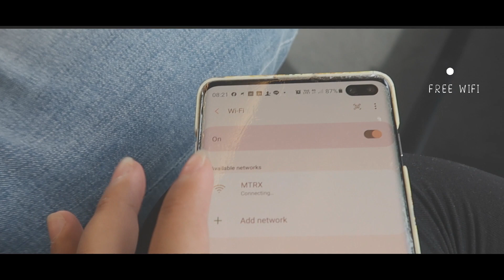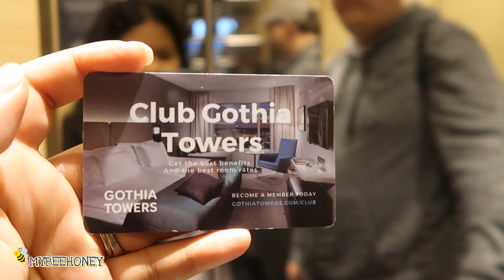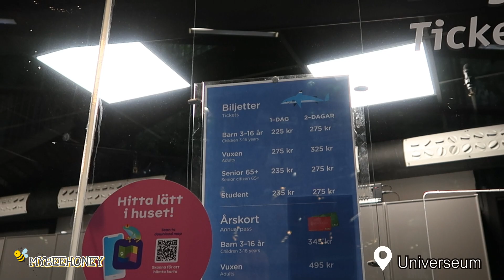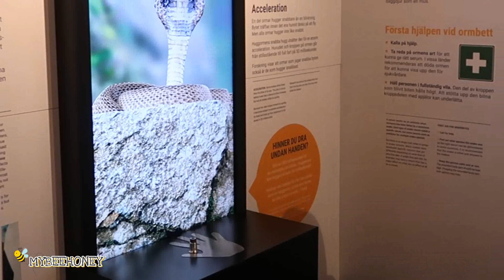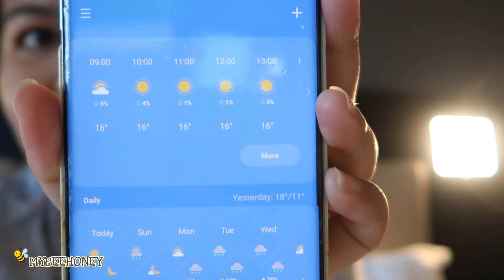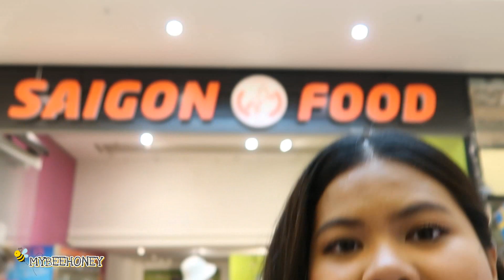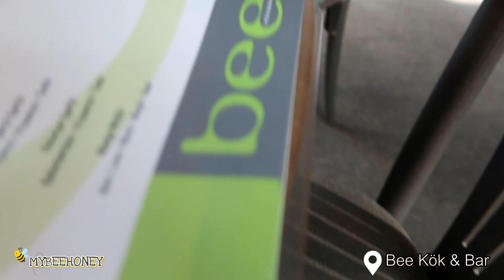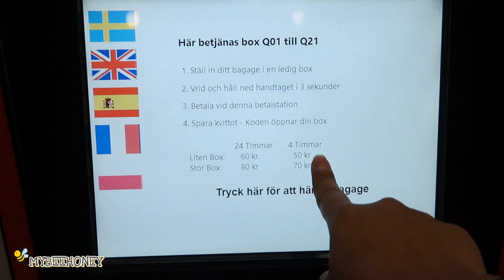🇸🇪 เที่ยว Göteborg เมืองตอนใต้ของสวีเดน ทริปครบรอบแต่งงาน ช่วงโควิทยังระบาด | Sweden Travle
🇸🇪 วันนี้เราพาทุกคนไปเที่ยว Göteborg 🇸🇪
เมืองที่ใหญ่เป็นอันดับสองของสวีเดน
เมืองท่าที่อยู่ทางของตอนใต้

เนื่องจากเราออกไปไหนไม่ได้
เราก็ต้องเที่ยวมันอยู่แต่ในสวีเดนนี้หละ 🤣

นั่งรถไฟจากสตอกโฮล์ม ลงไปที่ ก๊อตเทนเบิกร์ ใช้เวลา 3 ชั่วโมง
ด้วยรถไฟความเร็วสูง
ค่าครองชีพถูกกว่าสตอกโฮล์มเล็กน้อย แต่ก็ยังแรงมาก